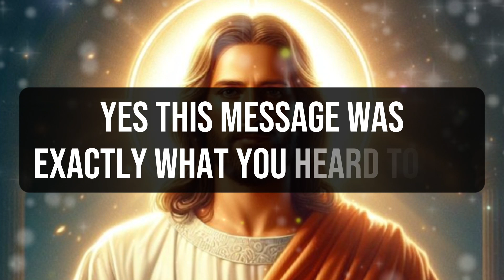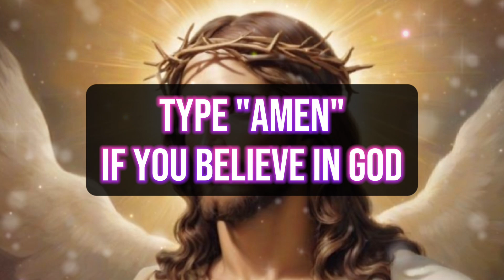🛑 IF YOU IGNORING ME TONIGHT IS YOUR LAST NIGHT MY CHILD || God's Message Now !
1. God message for me today
2. God message for me
3. God message
4. God's message
5. God message for you
6. Message from god
7. God's blessings message
8. Jesus message
9. God's message for me today
10. God message tarot
11. God's message for me
12. God's message today
13. Message of god
14. Sermons
15. God's message for you today
16. Motivational
17. Message from universe
18. Urgent message from god
19. Universe Message
20. Faith quotes
21. Jesus quotes
22. Church
23. Joel Osteen
24. Bible quotes
25. Bible message
26. Quotes god
27. God's Motivation
28. Bible god quotes
29. Life quotes
30. Faith god quotes
31. Christian Motivation
32. The Lord Helps
33. God Helps
34. Grace for purpose
35. Jesus Status and Quotes